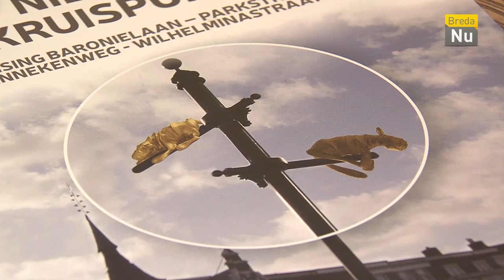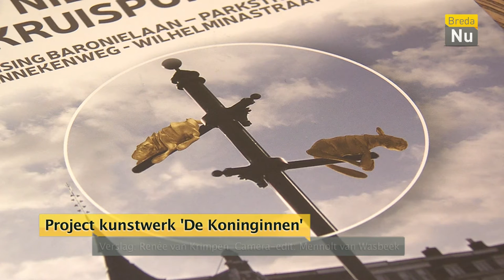Breda in Beeld: Project kunstwerk 'De Koninginnen'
De Bredase kunstenaar Tom Claassen ontwierp 'De Koninginnen', een kunstwerk voor de vernieuwde kruising Wilhelminastraat/Ginnekenweg. Een crowdfundingsactie moet genoeg geld bijeen brengen om het kunstwerk te realiseren.